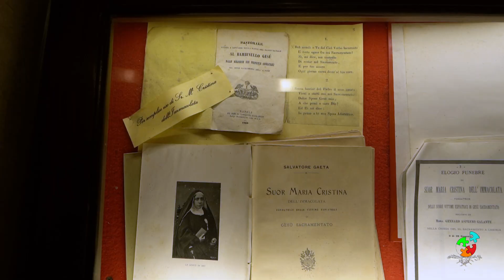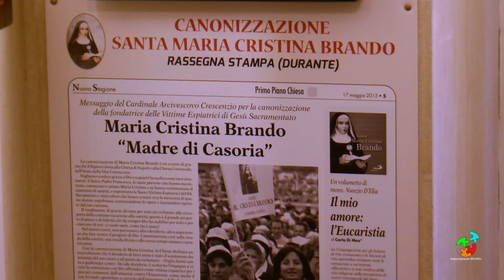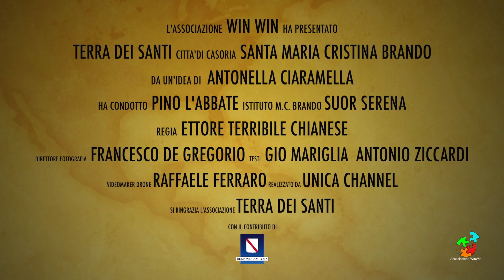Santa Maria Cristina Brando - Casoria, Terra dei Santi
Santa Maria Cristina Brando, al secolo Adelaide Brando,  nel 1878 gettò le fondamenta della nuova famiglia religiosa, che attualmente ha il nome di Congregazione delle Suore Vittime Espiatrici di Gesù Sacramentato. A Casoria, dove Suor Maria Cristina si stabilì nel 1884, è presente la Chiesa del Santissimo Sacramento. Pino L'Abbate narra la storia della Chiesa e di Santa Maria Cristina Brando con l'ausilio di Suor Simona Limur.
TERRA DEI SANTI è un progetto nato da un'idea di Antonella Ciaramella ed è attuato dalla Associazione Win Win di Casoria. Il video è realizzato da Unica Channel.